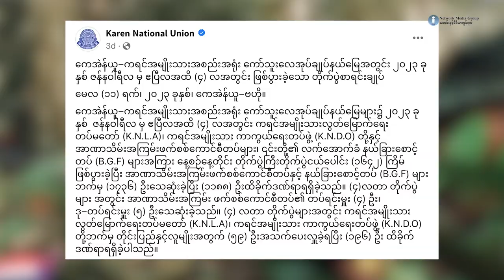KNU 1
၄ လအတွင်း စစ်ကောင်စီဖက်က တပ်ရင်းမှူးအပါအဝင် ၁၇၀၀ ကျော်သေဆုံးဟု KNU ဆို

ကရင်အမျိုးသားအစည်းအရုံး(KNU)နယ်မြေထဲမှာ အခုနှစ် ပထမ လေးလပတ်အတွင်း စစ်ကောင်စီနဲ့ BGF ဘက်က တပ်ရင်းမှူး ၄ ‌ယောက် အပါအဝင် လူပေါင်း ၁,၇၀၀ ကျော် သေဆုံးခဲ့ပါတယ်။